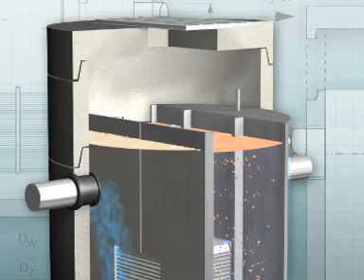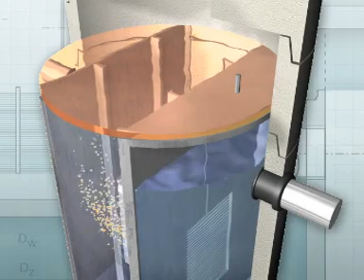Separator lamelowy PSW LAMELA praca w stanie podtopienia / PSW lamella separator during work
Separatory lamelowe to urządzenia, których  konstrukcja umożliwia oddzielanie oraz magazynowanie substancji ropopochodnych. Stosowany jest do oczyszczania ścieków miejskich, drogowych, obiektowych (np. drogi, parkingi, myjnie, stacje benzynowe, stacje transformatorowe). W tym filmie pokazano separator lamelowy PSW LAMELA w trakcie pracy w stanie podtopienia

Lamellar separators are devices whose construction enables the separation and storage of oil derivative equipment. It is used for municipal, road and facility sewage (eg roads, parking lots, car washes, gasoline, transformer products). In that video there is PSW lamella separator during work